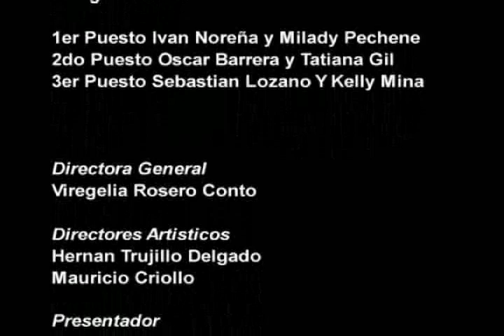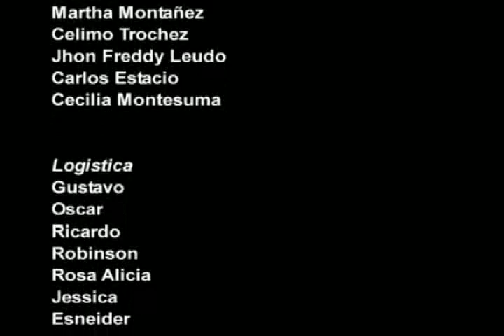nueva juventud grupo y premios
nueva juventud. II concurso interno de parejas - 20 de julio 2009